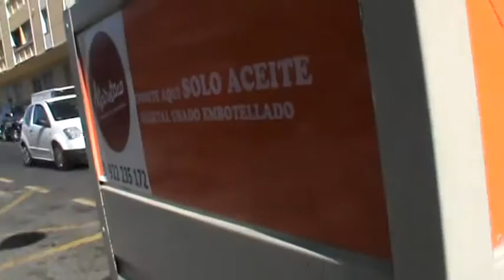ИСПАНИЯ: Ищем где поесть в Эль-Медано... Тенерифе... Канарские острова Canary Islands